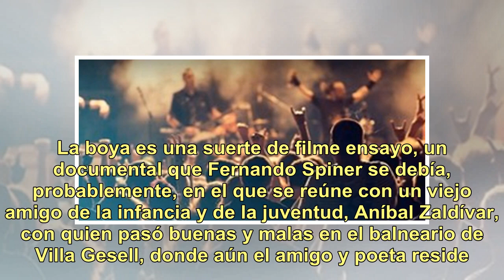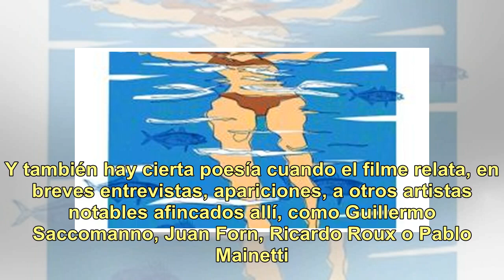Crítica de "La boya": Historia de una amistad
Es como abrir un diario íntimo. La boya es una suerte de filme ensayo, un documental que Fernando Spiner se debía, probablemente, en el que se reúne con un viejo amigo de la infancia y de la juventud, Aníbal Zaldívar, con quien pasó buenas y malas en el balneario de Villa Gesell, donde aún el amigo ...